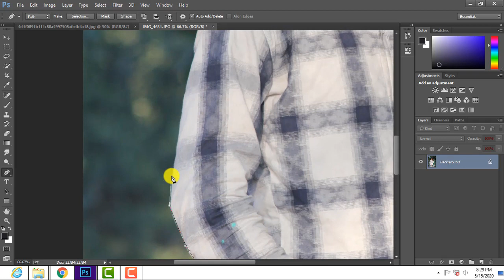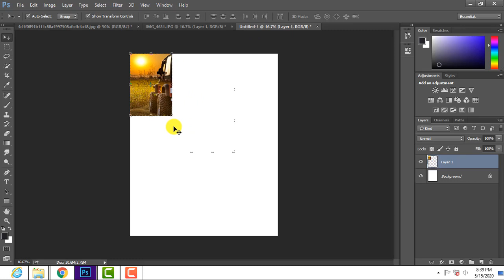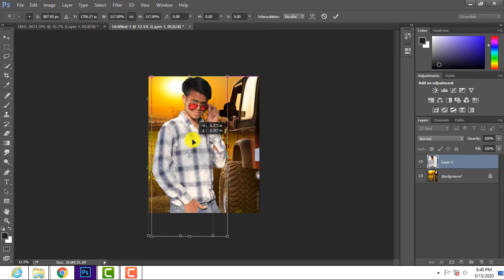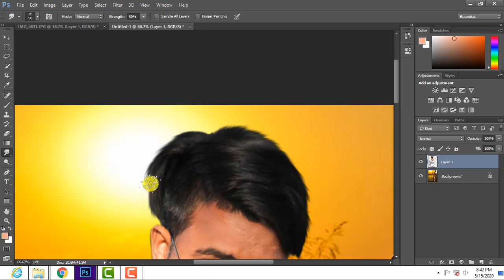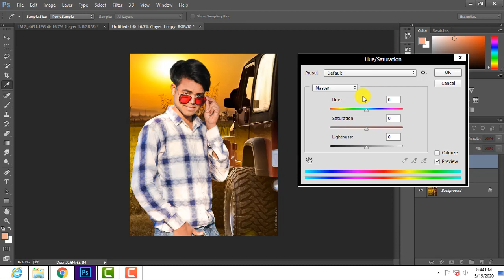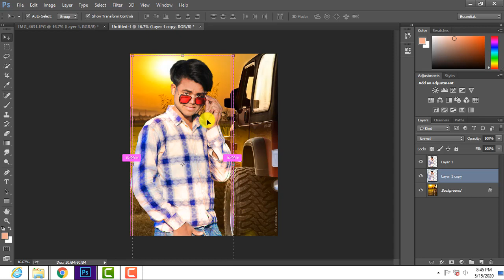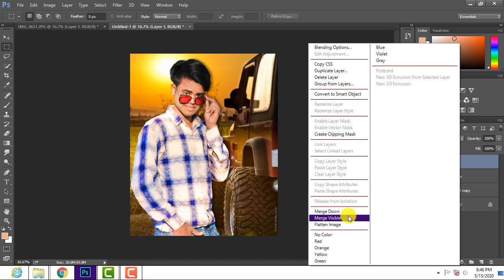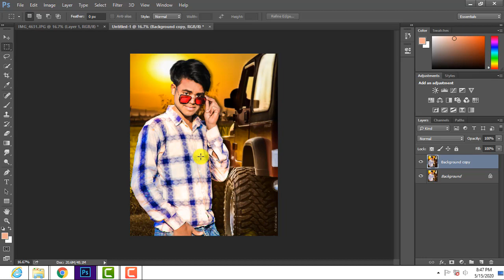Photo Editing Free 2020 top free Adobe Photoshop 2020 5 Top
Top Photo Editing Free 2020

adobe photoshop express photo editing

best free photo editor app

pixlr photo editing

best photo editing software for beginners

free photo editing software for mac

Page navigation